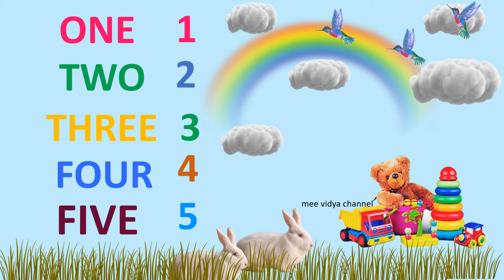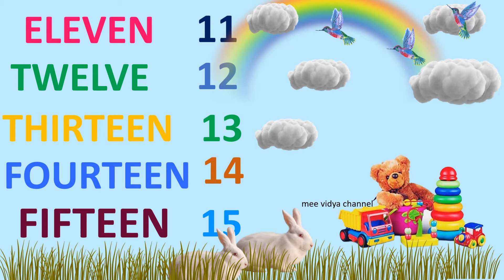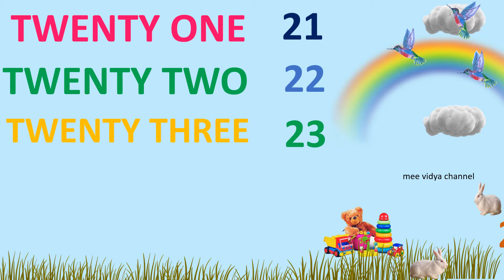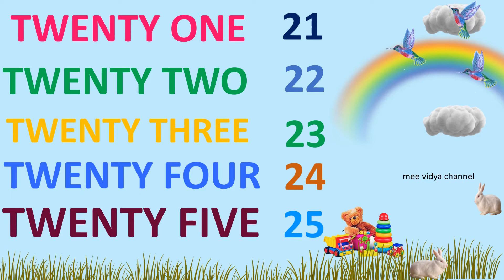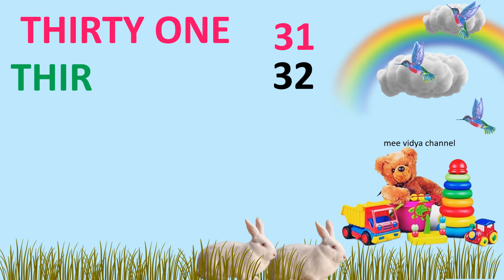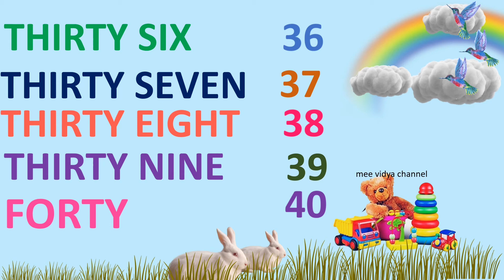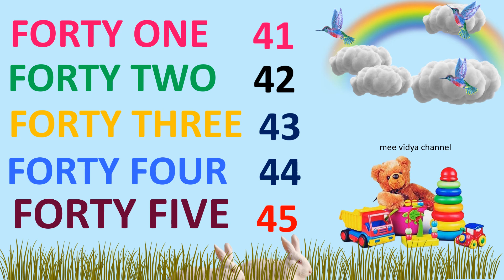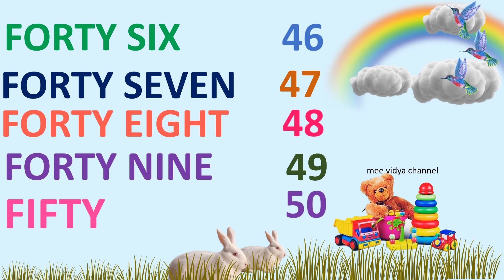1 to 50 Numbers And Number Names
I will share 51 -100 numbers soon,